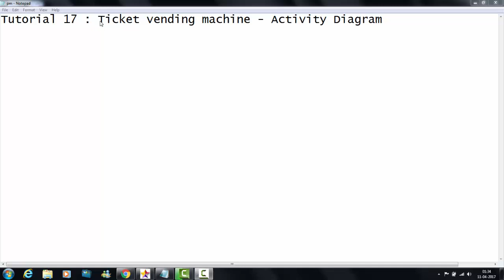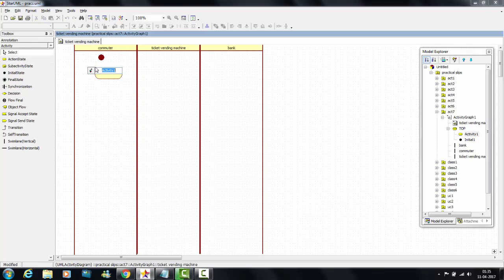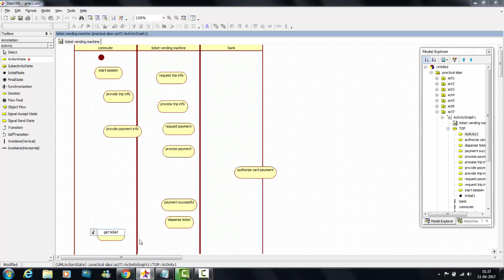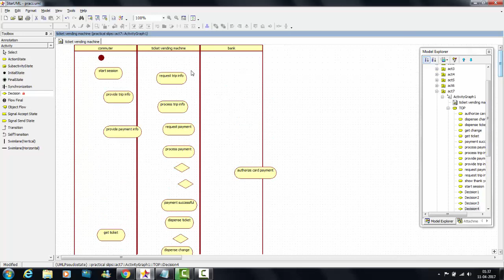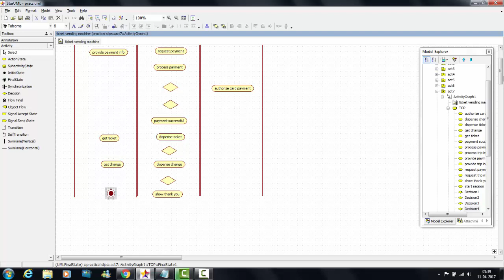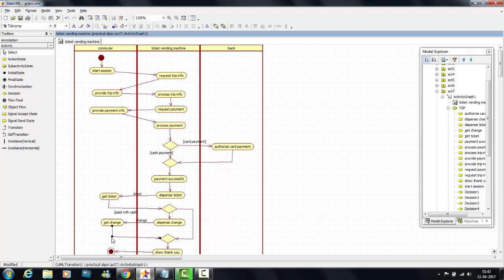Tutorial 17 : Ticket vending machine - Activity Diagram - Star UML 5.0 - TY BSc. IT practical exam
About Channel:
🤪Naam hi kaafi hai, description ki kya zaroorat